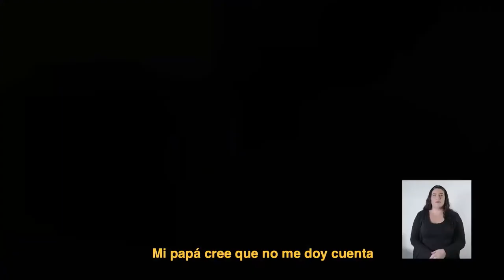Juntas Somos Historia | Franja Plebiscito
Porque somos más y lo queremos todo para nuestro pueblo. Porque soñamos con construir un nuevo Chile para todas, todos y todes, este 25 de octubre votamos Apruebo y marcamos ConvenciónConstitucional.